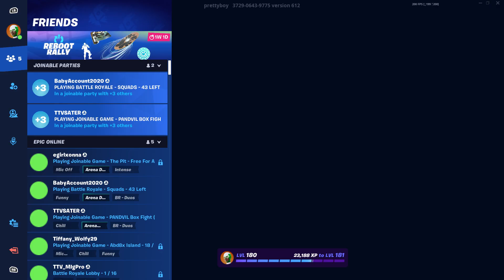Spectating Random Zone Wars on Fortnite...